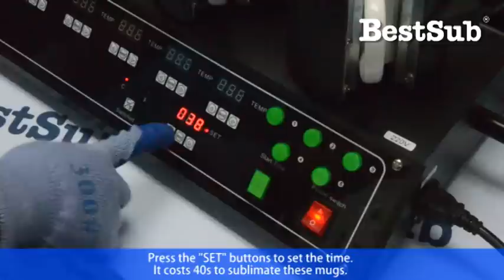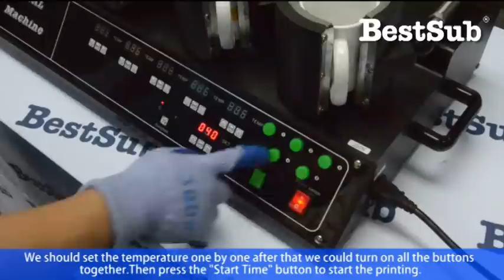How to use new 5 in 1 mug press from BestSub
This tutorial video gives a clear picture on how to manipulate BestSub's new multifunctional mug press. More funny video can be found at the account of BestSub Technologies.